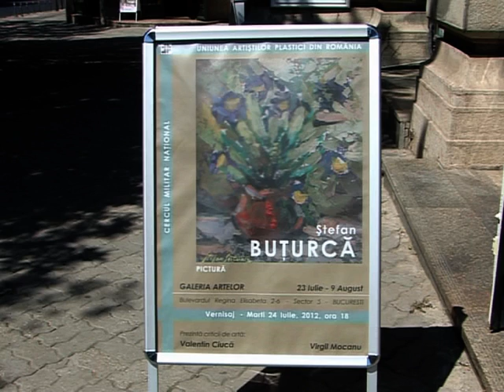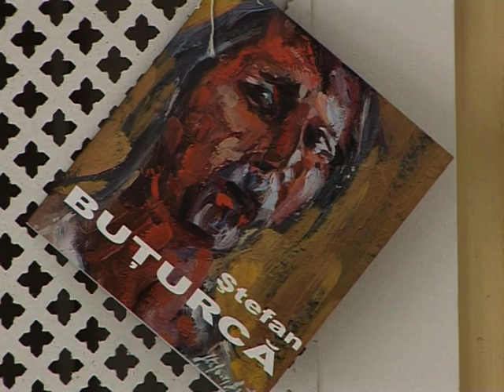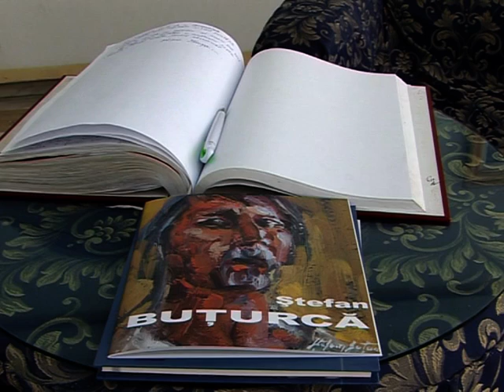STEFAN BUTURCA - Exp.pers.pictura - VTS_01_1.VOB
STEFAN BUTURCA - Exp.pers.pictura - Bucuresti - Cercul Militar National - Galeria Artelor - expozitia este deschisa pana pe data de 9 august.2012 - film realizat de VIORICA TOMOV